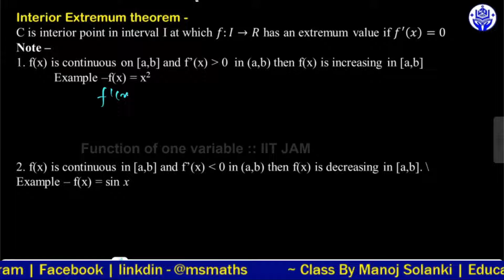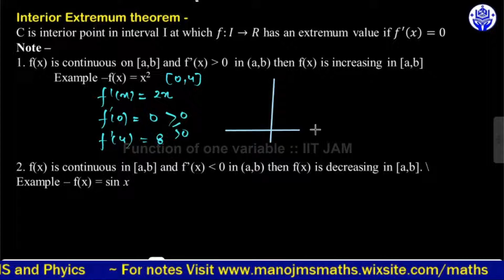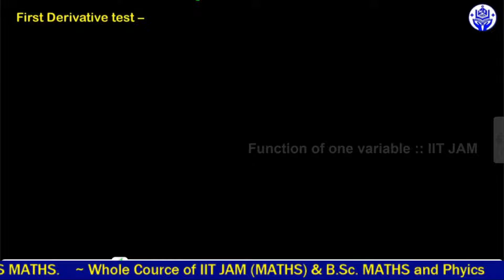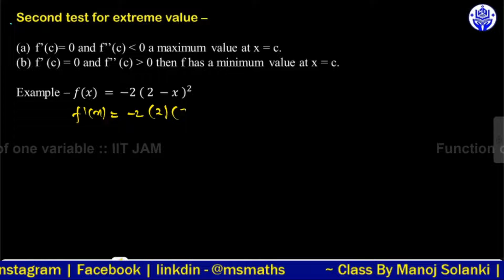Interior extremum Theorem || iitjam || msmaths || Function of one variable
📚Bsc. 2nd year -

x x x x
about channel